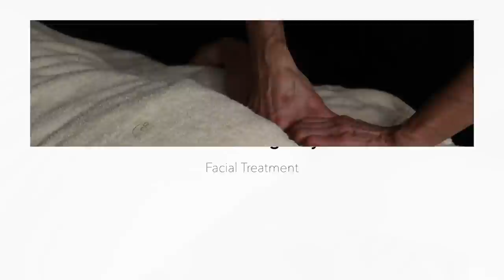INCREDIBLE Luxury Facial Massage・Langham Pasadena Chuan Spa Facial Treatment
Here is an incredible luxury facial massage I recently received from the Chuan Spa located at The Langham Huntington Pasadena, Los Angeles. This is their newest experience the Urban Longevity Facial using Skin Regimen skincare products.

Tik Tok ➭ @sereinwu
Facebook ➭ @sereinwu
twitter ➭ @sereinwu

Rakuten get $10 & earn cash back while you shop!